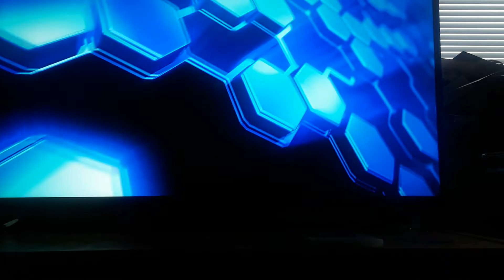wwe 2k22-Johnny Knoxville vs Sami zayn